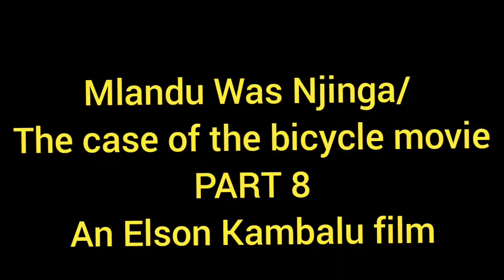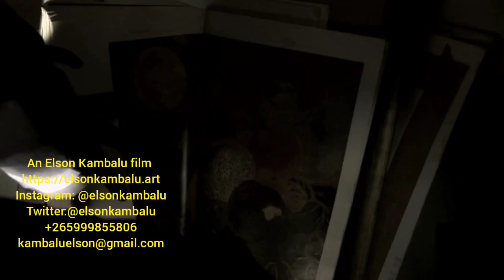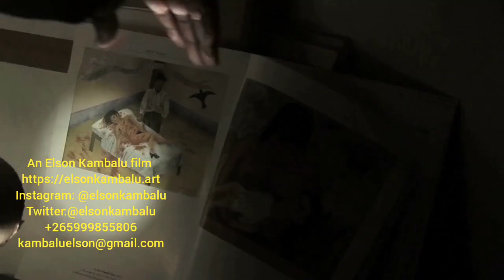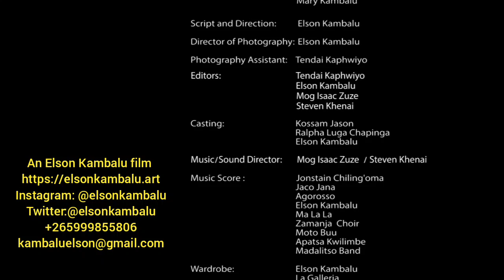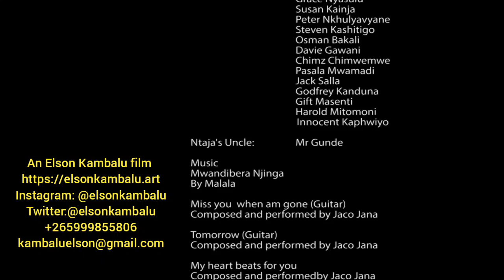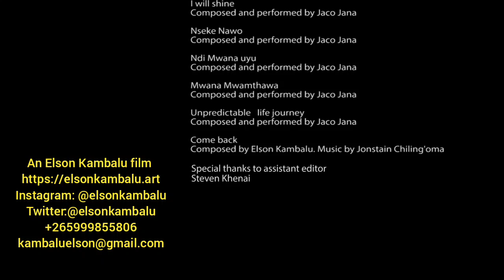Mlandu Wa Njinga/ The case of a bicycle movie Part 8. An Elson Kambalu film@elsonkambalu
Written & Directed by Elson Kambalu, Mlandu Wa Njinga is a feature length movie that follows Ntaja, an ex convict, as he sets out to look for his ex lover.